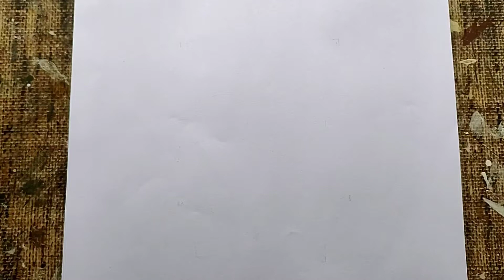How To Draw A Girl Using Hatching And Cross Hatching Technique | How To Draw A Face | Front View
A video about how to draw a head and face from front view and shade it using hatching and cross hatching technique. Once you understand the process, it will become very easy to draw any face from front view.
I tried keeping it beginner friendly and easy so that you all can draw.